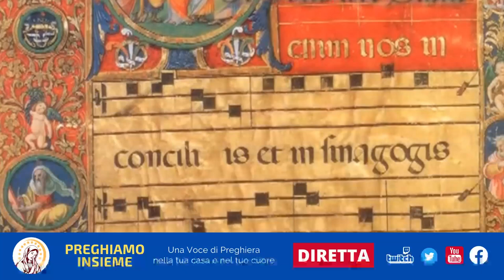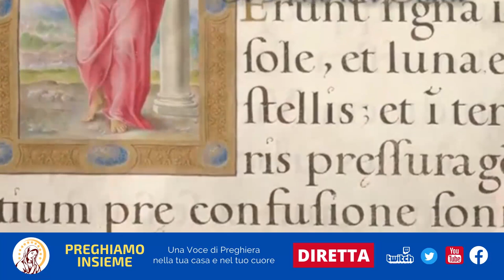Conosciamo la Storia di San Gaetano da Thiene - 07 Agosto 2023